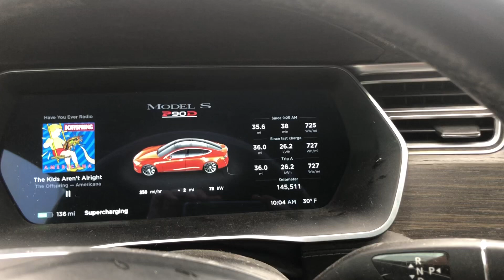Tesla Pulling Trailer Supercharger Stop 6